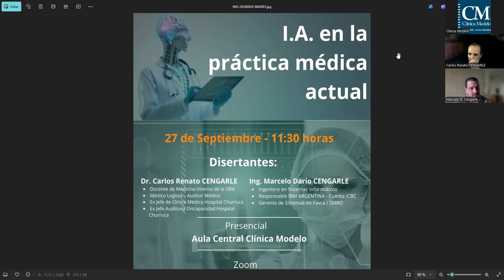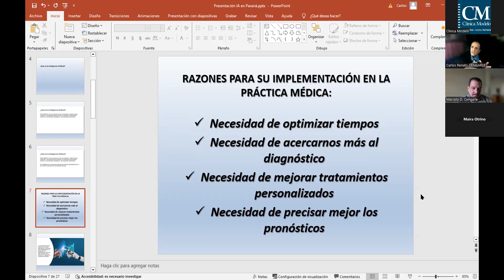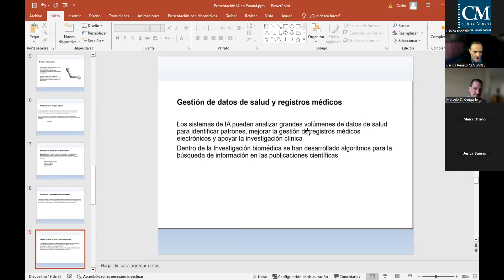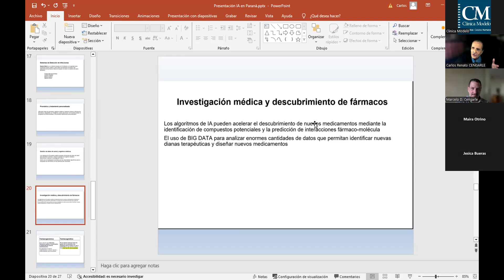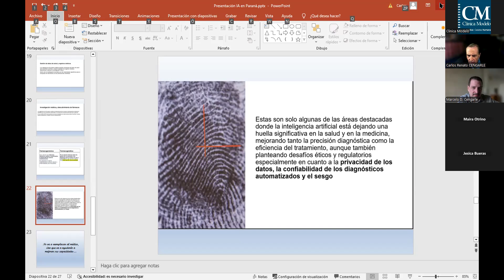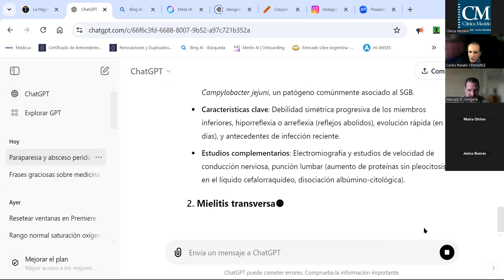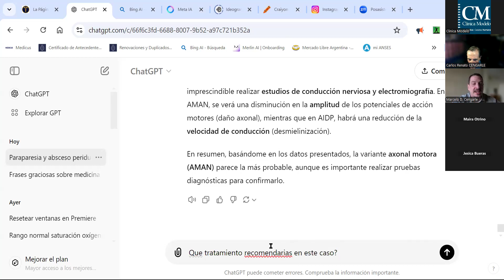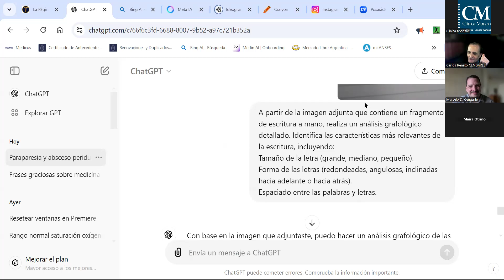Conferencia sobre Inteligencia Artificial en la Practica Médica Actual